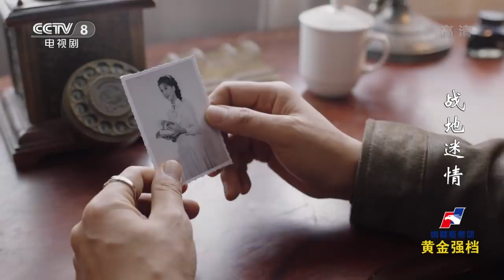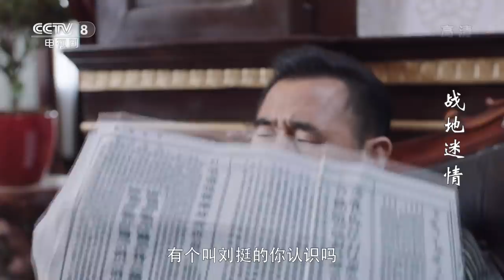《战地迷情》 第2集 何文清成功获得密码本（主演：于波、吴千语）| CCTV电视剧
本集主要内容：瞿任秋生命垂危之时，向何文清说出自己此行目的，托他去拿所藏的密码本交予省委秘书长林伯之。面对将死的恩师加仇人，何文清一时不知如何是好。十五年前，范荣南与何父定下一桩娃娃亲。当范荣南把在法国读书的范凤瑾“骗”回来完婚，遭到女儿强烈反对。

【剧情简介】
《战地迷情》是由海毅执导，于波、吴千语领衔主演，郝泽嘉、高曙光、刘德凯、刘勃君等主演的年代谍战剧。

该剧讲述了以何文清为首的年轻革命党人与国民党以及日本人围绕经济战而展开的生死较量。